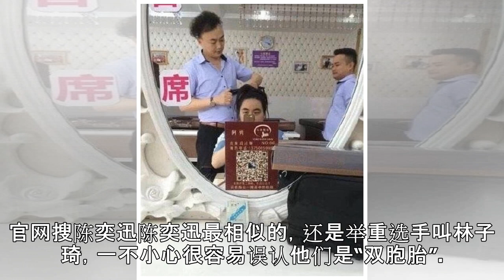兼职钟点工？陈奕迅被指撞脸发型师网友笑喷